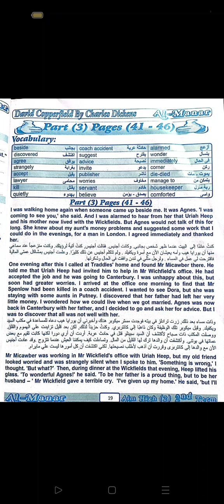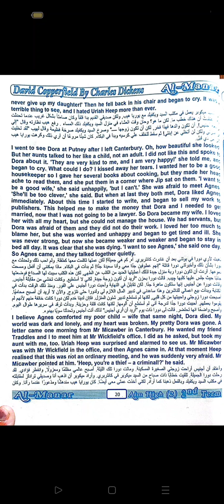شرح قصة ديفيد كوبرفيلد الترم الثاني الجزء الثالث David Copperfield part 3 second term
شرح قصة ديفيد كوبرفيلد الترم الثاني part 3 دة جروب الوتس العام ودة جروب الصف الاولى الاعدادى ودة جروب الفيس بك علية كل المرجعات والملازم